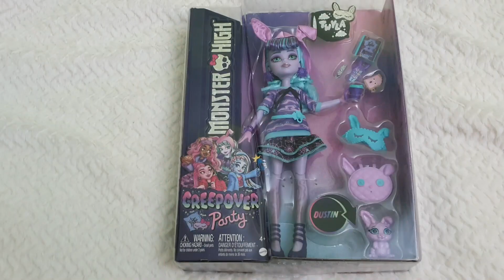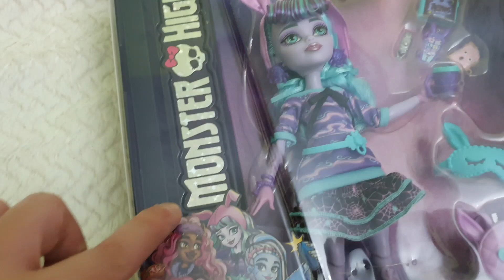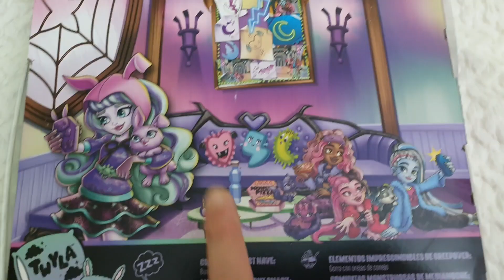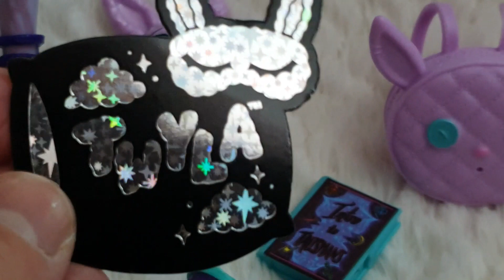🎀💀🎀NUEVA Monster High G3 2022 Muñeca TWYLA Creepover /Pijamada DESEMBALAJE Y REVISIÓN en ESPAÑOL 🎀💀🎀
SPANIOL

SPANIOL